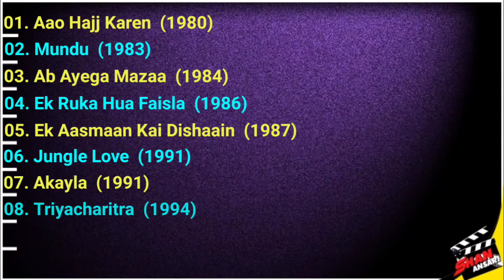S. M. Zaheer - Movies List